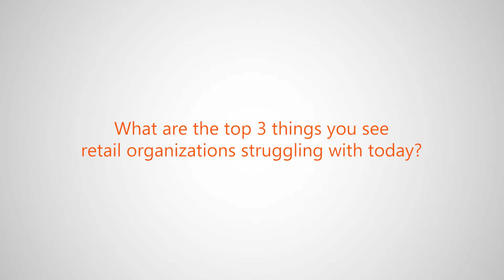Current struggles in the retail industry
Global Retail Lead Corine Vives discusses the current struggles in the retail industry while attending NRF 2020.